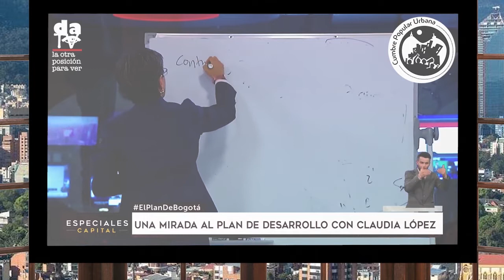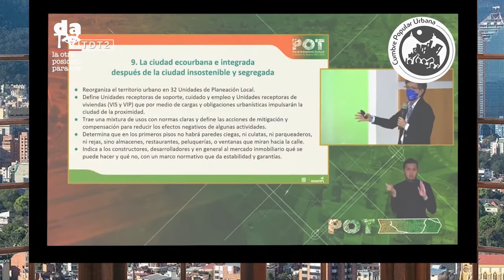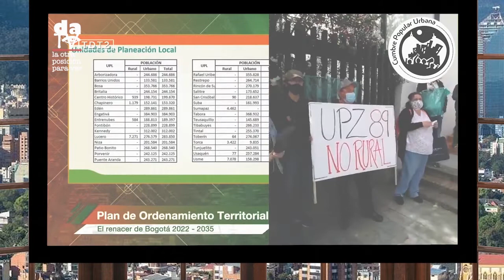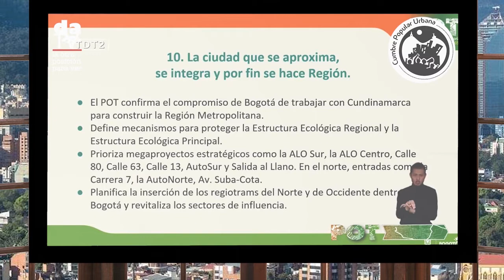¿Qué elementos considera importantes para la formulación de un POT en Bogotá?